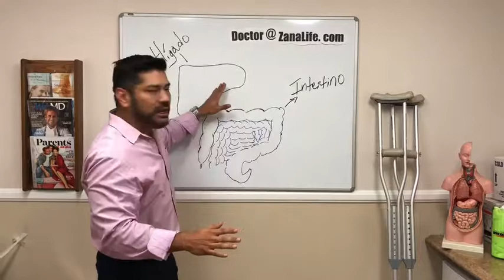Detox y limpia !